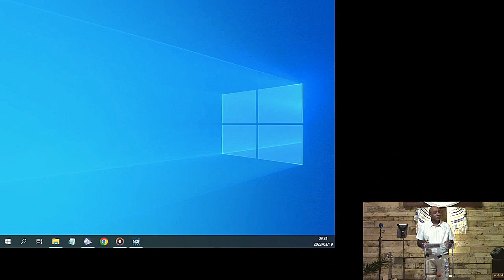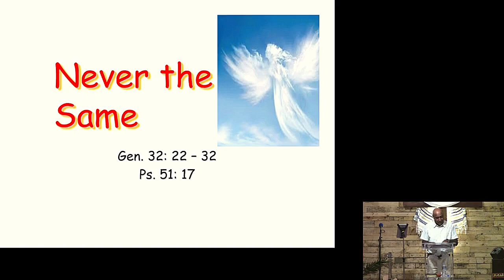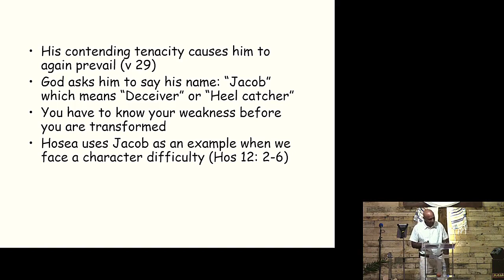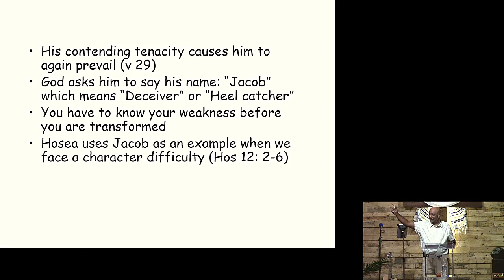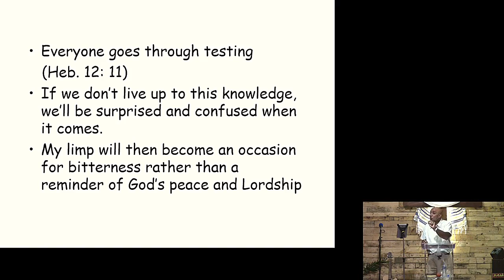Never the Same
When God touches us, we can never be the same. Perhaps, like Jacob, our wrestle with God will leave us with limps. But those limps can be used as opportunities for the Lord!